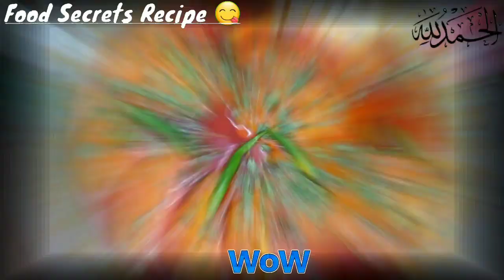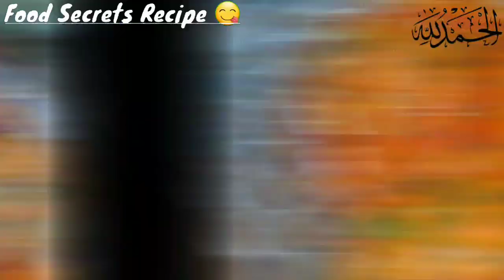chicken curry masala recipe chicken tikki recipe chicken tikka masala recipe chicken kebab recipe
chicken curry masala recipe chicken tikki recipe chicken tikka masala recipe chicken recipe 😋 food secrets recipe in hindi urdu recipes by rafi

چکن چپلی کباب بنانے کا طریقہ Chicken Kebab Banane ka Tarika how to make chicken boti kabab recipe

how to make ice cream at home in telugu ice cream kaise banate hain ice cream kaise banate hain

BBQ Platter At Home BBQ Platter Rice Recipe Chicken kebab Recipe  Food Secret Recipe

Chicken Pizza Recipe Without Oven Chicken Pizza At Home Pizza Banane ki Recipe Tawa Pizza Recipe Food Secret Recipe